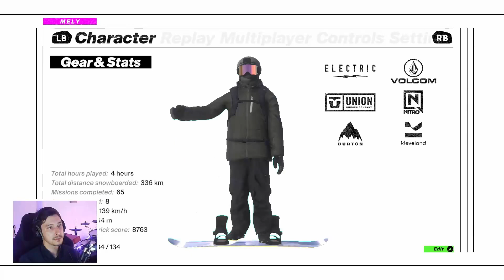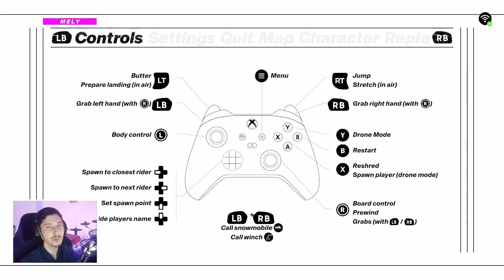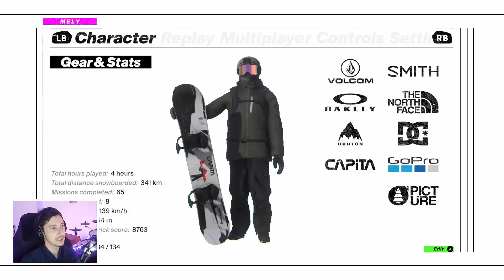[FR] Shredders - Mon avis sur le jeu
Je l'attendais depuis longtemps et il est enfin disponible !
Est-ce que c'est le Skater XL du snowboard ? Je vous donne mon avis sur ma première dizaine d'heure passées dessus !